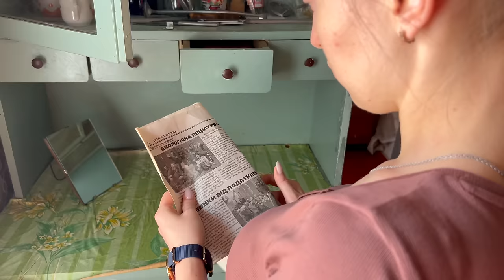Overnight in my Grandmother's Abandoned House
Embark on a hauntingly beautiful adventure as I spend the night in my grandmother's abandoned house. Explore the forgotten memories and hidden treasures within its walls. This video is a journey into the past, a glimpse of nostalgia, and a testament to the enduring power of family ties.